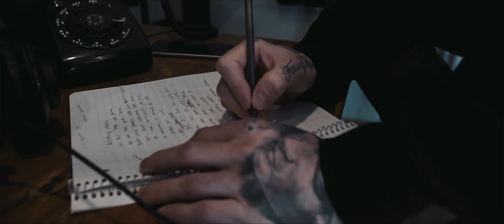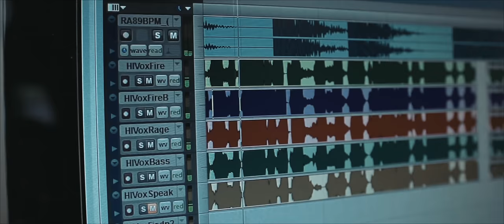Kaspa - "Everything I Am" feat. Michael Bernier - Official Music Video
- Kaspa - "Everything I Am" Ft. Michael Bernier" - Like this video? Come see thousands more at the Net's largest, uncensored, completely d.i.y. music video site, DankTV.com! We've got News, Games, Contests and the stuff that we can't show on YouTube!

Kaspa - "Everything I Am Ft. Michael Bernier" A BlankTV Premiere!

Artist city, country: Boston, MA USA

Artist Biography: As an independent artist Kaspa puts everything into his music. Every song is a personal story & glimpse into what has shaped his own life. His loss, his struggles & any and everything in between. This all culminates to the exceptional story telling abilities expressed on every song. No filler, No fabrication, No ego, No bullshit.